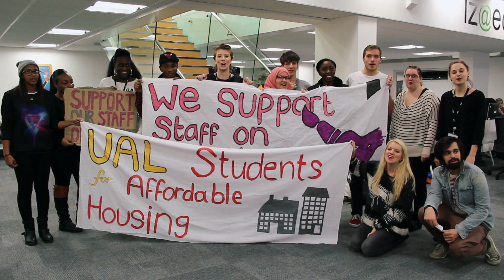Staff Strike & Affordable Housing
Find out where to join us and why we're taking action this week

This week we're taking action to support UAL staff on strike and demonstrate for more affordable housing for students in London.

Join us from 8.30am, Dec 3rd on the picket lines at Camberwell, Chelsea, CSM KX, LCF JPS, High Holborn and LCC.

Help us take action for more affordable housing Dec 4th - Meet at Lambeth North station at 11.15am to join the demo.